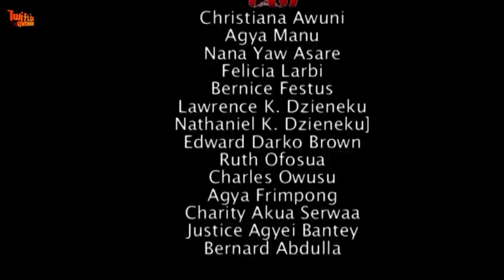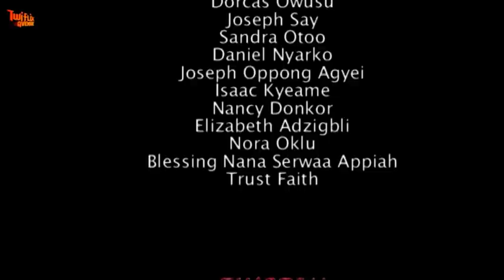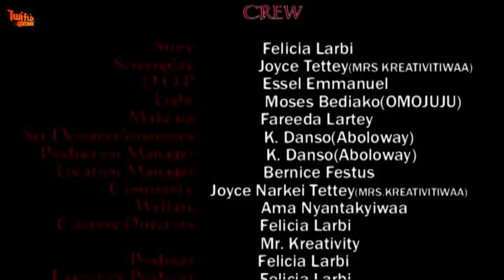ODEHYEE BA -KUMAWOOD GHANA TWI MOVIE - GHANAIAN MOVIE